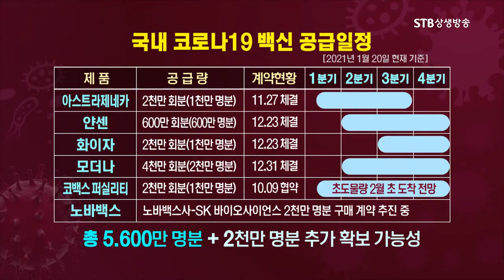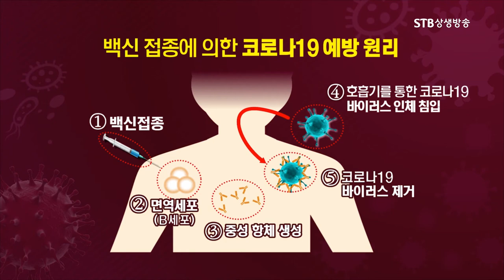코로나백신 정말 맞아도 될까ㅣ어떻게 이렇게 빨리 만들었지ㅣ안정성과 공급문제ㅣ톡톡증산도ㅣSTB상생방송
톡톡증산도 시즌2 39회
전염병의 대유행 코비드 19 1부